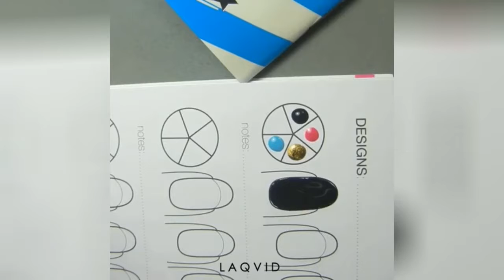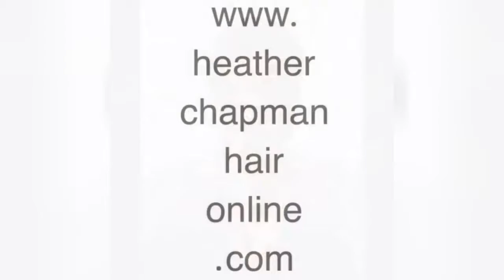Easy Hairstyles To Do On Yourself ✶ Best New Hairstyles ✶ Natural Hair Updos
Your Comments Are Valuable 💖 Here is the some tricks about Natural Hair Updos ; Hair trimming or hair trimming is planned to make or keep up a particular shape and frame. There are approaches to trim one's own hair yet generally someone else is enrolled to play out the procedure, as it is hard to keep up symmetry while trimming hair at the back of one's head. Its degree may run from just trimming the uneven finishes of the hair to a uniform length to totally shaving the head.
People always ask about Natural Hair Updos.We have some tricks here;
Do you interest about Natural Hair Updos?Check below about Natural Hair Updos.